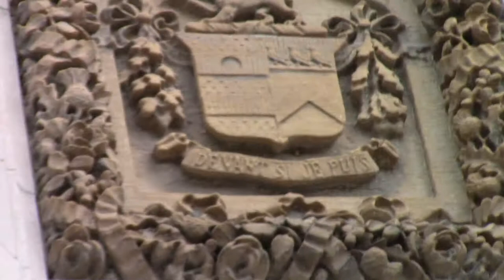TRAM's Wedding 02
Ngoài Khuôn Viên